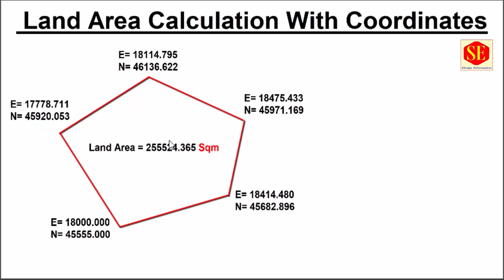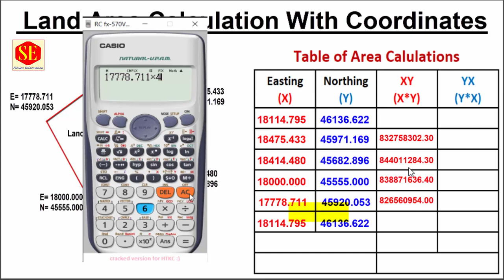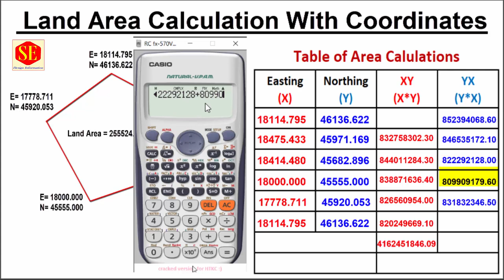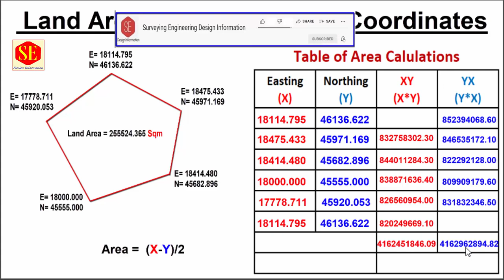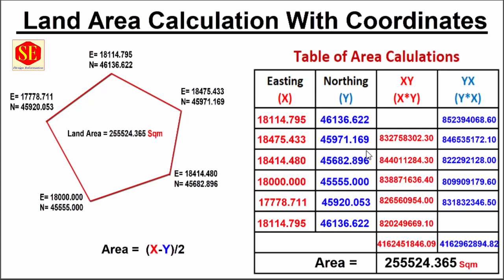Method of Area Calculation With coordinates Easting and Northing.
This Video about Area Calculation With Coordinates Easting & Northug Complete Manual Calculation  . Quantity Surveying & Land Surveying